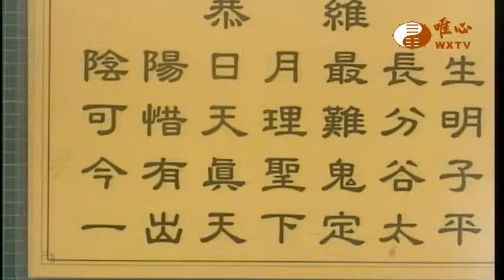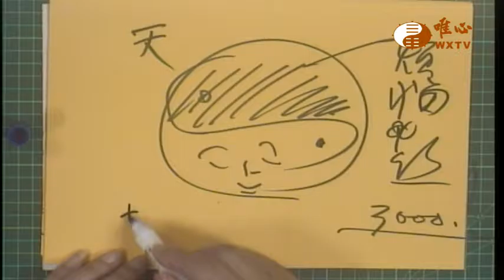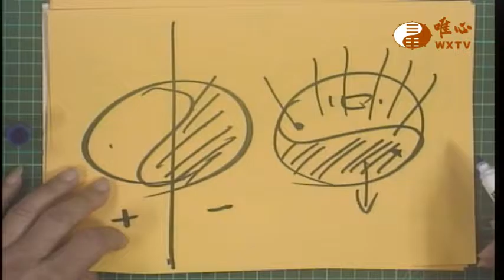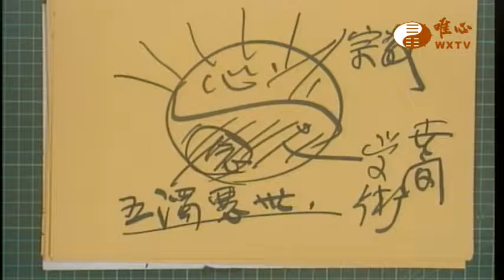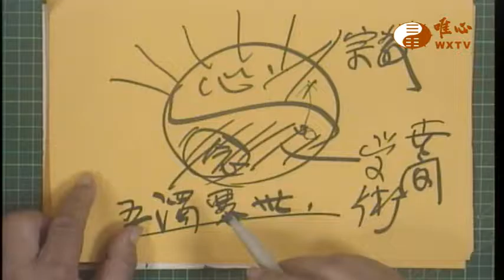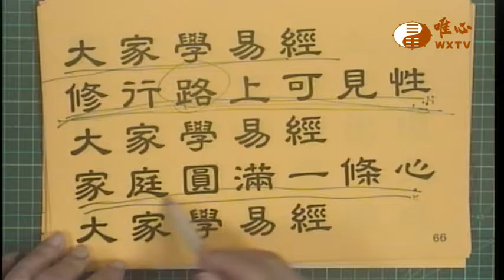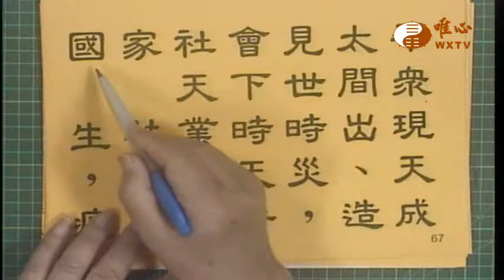恭讚王禪老祖天威偈文 【唯心天下事2121】｜ WXTV唯心電視台